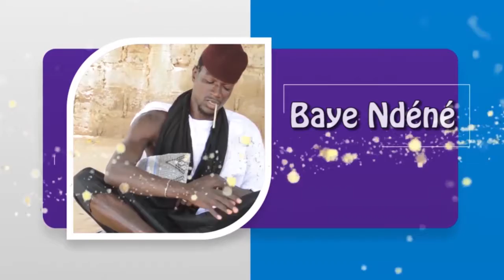KEUR BAYE WEDJI AK NDENE EPISODE 1